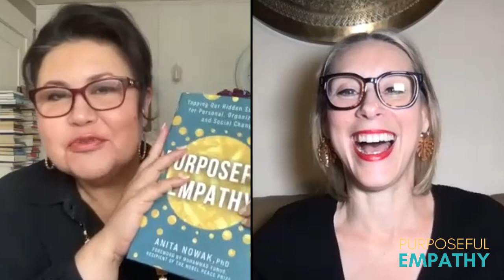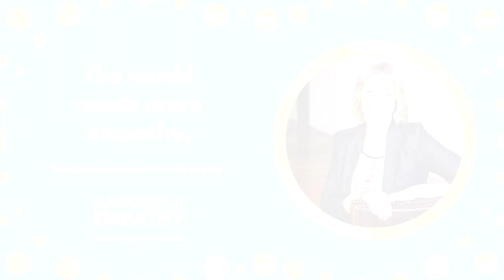The Magic of Letting Empathy Unfold Ft. Dr. Maria Keckler Purposeful Empathy Hosted by Anita Nowak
Watch this episode to learn why storytelling is such a powerful way to develop empathy.

Dr. Maria Keckler is the Director of International Affairs Strategy & Communications at San Diego State University. Her research is at the intersection of story, neuroscience, psychology, and education, and aims to improve empathy, leadership, human connection, and our collective ability to tackle complex challenges. In this episode, she shares her personal empathy awakening, discusses how bridge-building can guide empathy research, and the importance of flexing our empathy muscles across every facet of our lives.

00:00 Introduction
00:21 About Dr. Maria Keckler
02:42 Maria’s empathy awakening
08:16 Bridge-Building as a guiding framework in Maria’s research
13:32 How can storytelling help us become better communicators?
16:59 The power of narrative medicine
18:40 How systems aren’t designed to be empathic
19:22 A dive into complexity theory
21:52 Common misconceptions about empathy
25:11 How Maria’s empathy research has impacted her personal life
31:31 Dr. Maria Keckler’s Purposeful Empathy Story